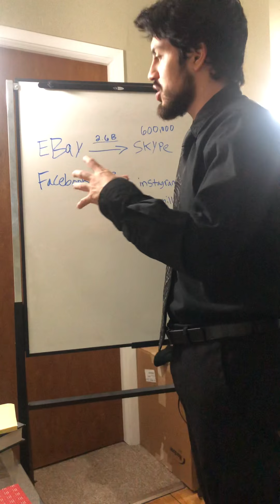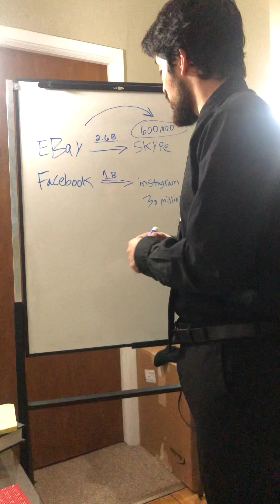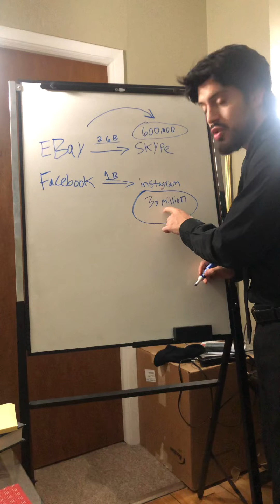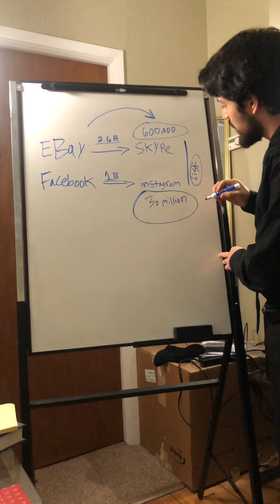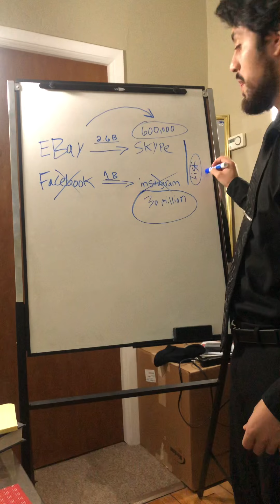Building a list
The power of having a list-

Products and services are cool, you know what’s cooler then that? A list of people that pays you consistently every month that you can market to for FREE!
That’s what companies are looking at when they acquire other companies, The bigger the list of subscribers, typically the more they are willing to pay for that company, they want access to a list of new customers they never had before, and that can be very profitable every month...
Once you build your list up you have way more options, you no longer have to pay Facebook, Instagram or YouTube for that cold traffic, you now have the ability to send them emails monthly, weekly or even daily if you want, again without having to pay to acquire them.

What are you doing to build your own list?
Lead magnets, cheat sheets, how to videos etc...?
Whatever your methods are just make sure it’s providing value for the customers your trying to reach and they will happily join your list, and if your provide enough value they won’t mind getting a few emails here and there with an occasional pitch!